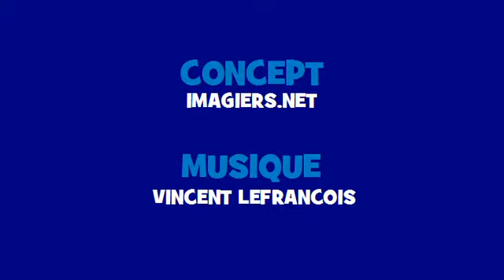Conjugaison musicale # Rock = paraître